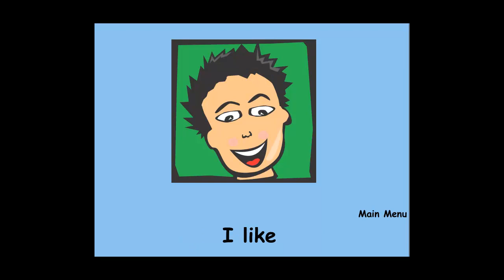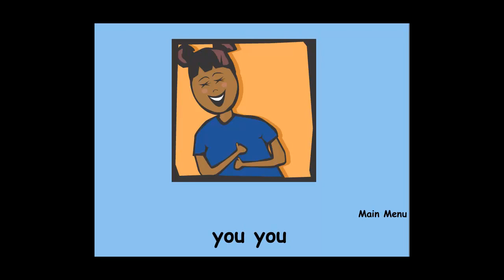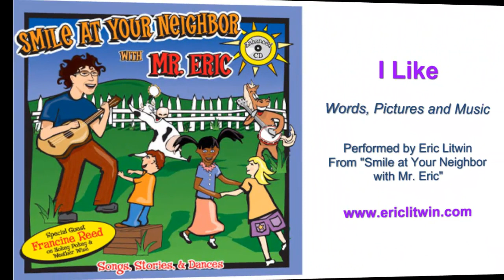I Like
I Like from Smile at Your Neighbor with Mr. Eric.